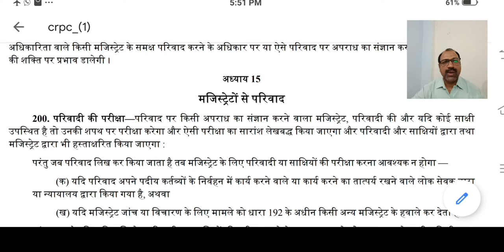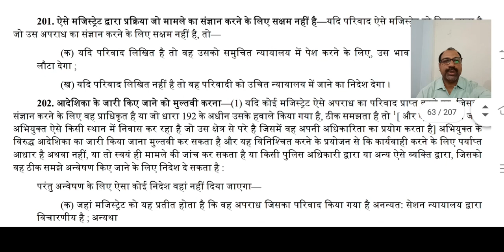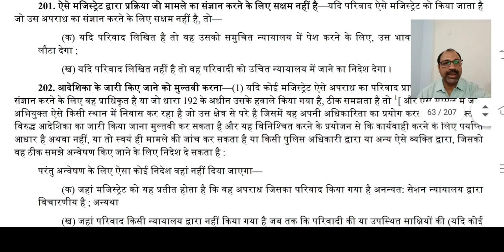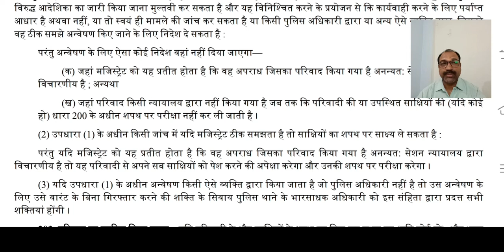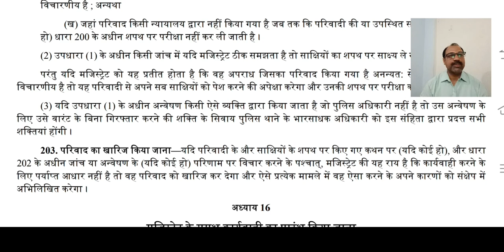SEC 200 TO SEC 203 OF Cr. P.C. 1973//LECTURES ON Cr. P. C. 1973//मजिस्ट्रेटों से परिवाद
LEADING CASES ON INDIAN CONTRACT RACT
2015 से 1962 तक के दण्ड प्रक्रिया संहिता पर महत्व पूर्ण वादों को लिया है, जो आपको बहुत उपयोगी होंगे।